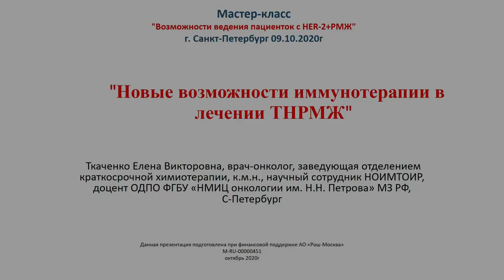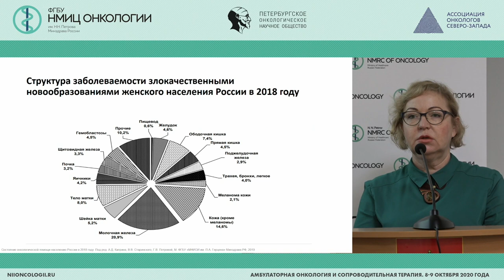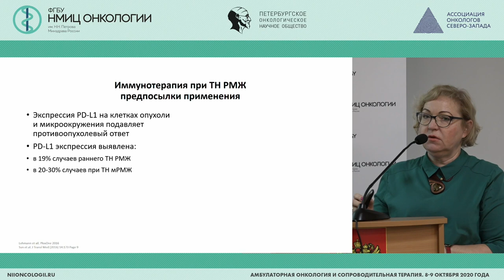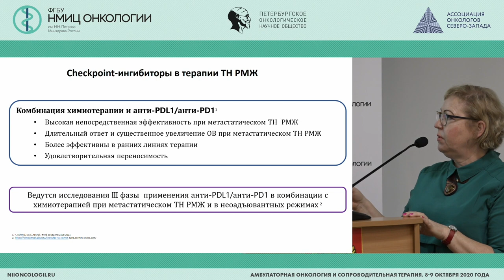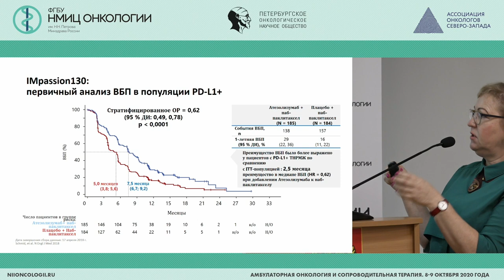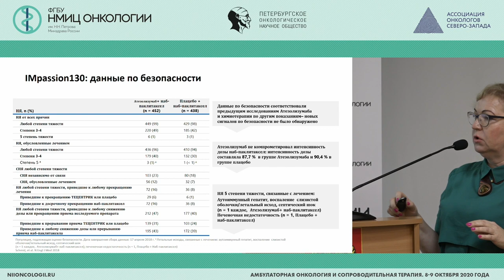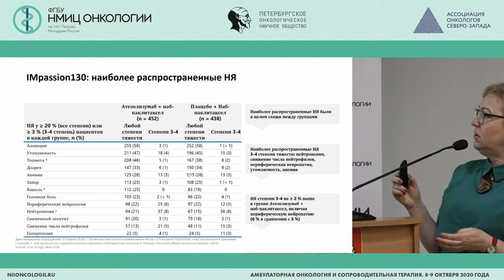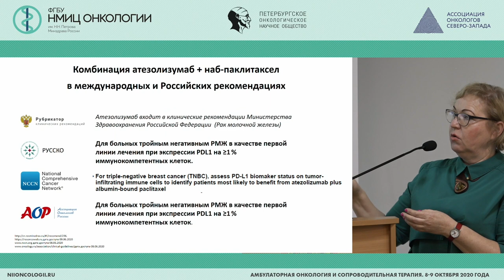Новые возможности иммунотерапии в лечении ТНРМЖ (Ткаченко Е.В.)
Ткаченко Елена Викторовна - заведующий отделением краткосрочной химиотерапии - врач-онколог, научный сотрудник научного отдела инновационных методов терапевтической онкологии и реабилитации ФГБУ «НМИЦ онкологии им. Н.Н. Петрова» Минздрава России, к.м.н., Санкт-Петербург